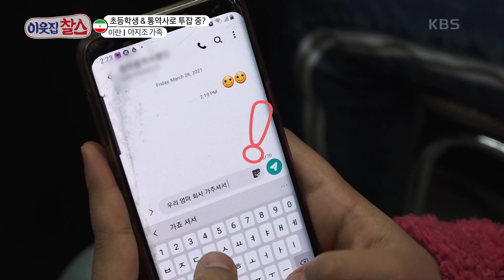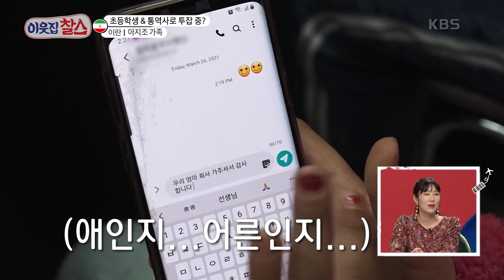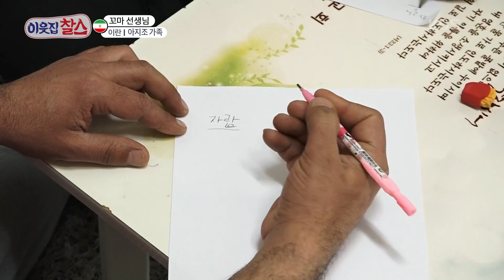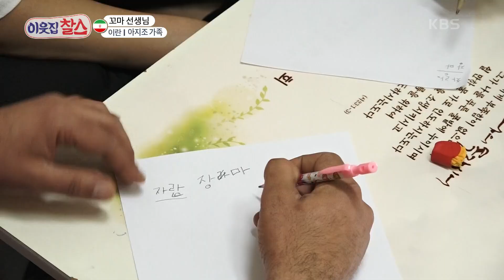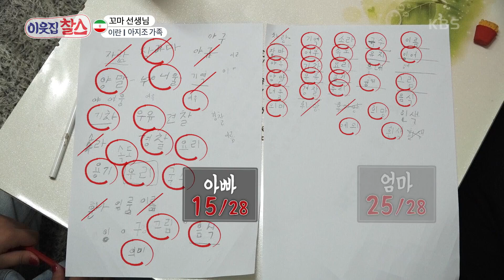[이란: 아지조] (2/3) [이웃집 찰스] | KBS 210504 방송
[이란: 아지조] (2/3) [이웃집 찰스] 20210504

한국살이에 적응하기 위해 노력하는 세 가족